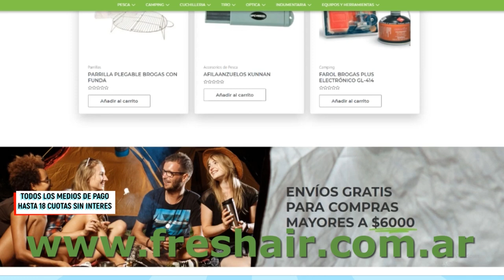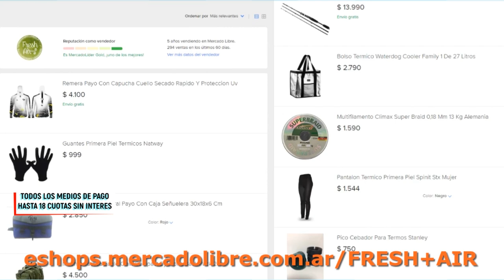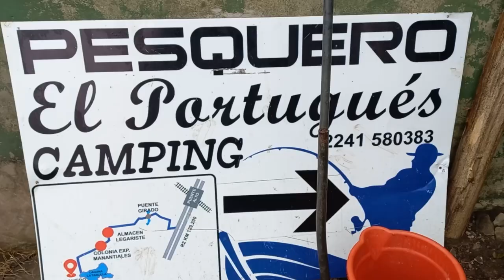DORADOS EN PASO DE LA PATRIA. PEJERREYES EN CORONEL DORREGO. DELPESCADORTV410